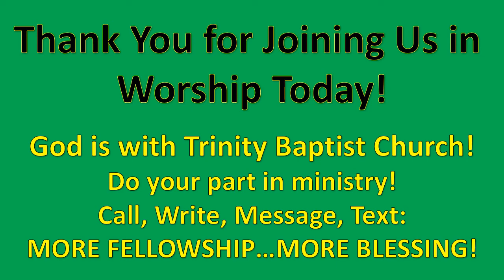TBC Morning Service 10 11 2020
Trinity Baptist Church morning service for 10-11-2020!